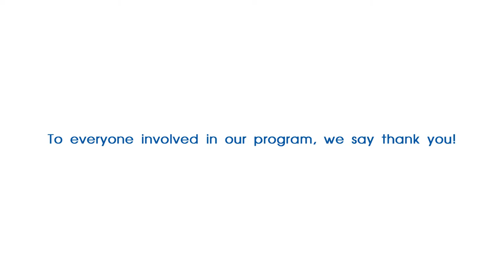No Extra Work as shared by School Secretary Jane Baxter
Everyone makes a difference in the Letters, Sounds and Words program. Our thanks to school secretaries for helping greet volunteers and making them feel welcome.